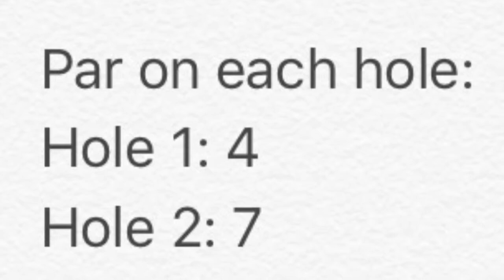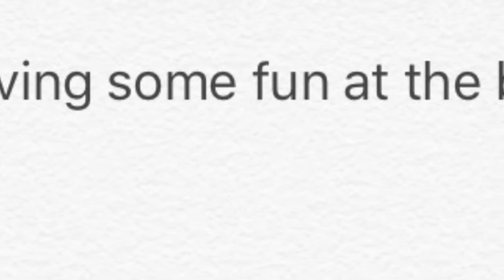Beach Mini Golf Edition | UA Kidz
Andy wasn't able to make it because he is going to Los Angeles to see four Dodgers baseball games. Nathaniel and Nicky decided to still make a video.
A few more videos of us at the beach are coming up in a few weeks.
If you like that song then go check out "long hot summer" by Keith Urban.
We found a link, but it's not the same exact one we used